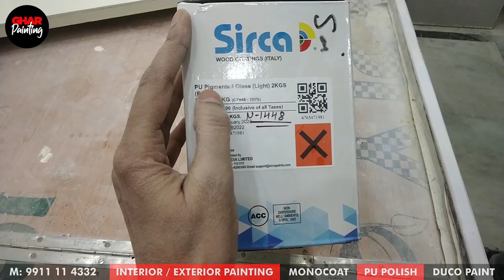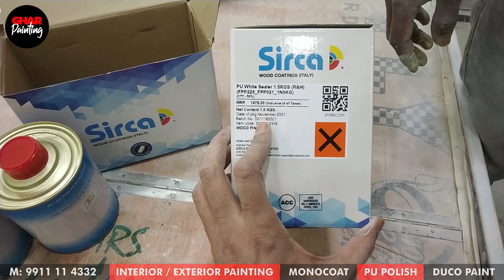PU Paint | PU Polish | Sirca PU Paint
PU Paint | PU Polish | Sirca PU Paint | Ghar Painting

Hello Friends,
Is video main PU Paint ka packing dikhaya gaya hain
Isko hi agar ham clear me lete hain to usko ham pu polish
bolte hain.
ye Sirca pu paint hain

Topic:
Pu Paint
Pu Polish
Sirca Pu Paint
Pu Paint In Hindi
Pu Paint Process
Pu Polish Price
Pu Polish On Wood
Pu Polish Karne Ka Tarika

We are also providing interior design services.

PU PAINT PROCESS HINDI
ASIAN PAINTS
SIRCA PAINTS
ICI PAINTS
DULUX PAINT